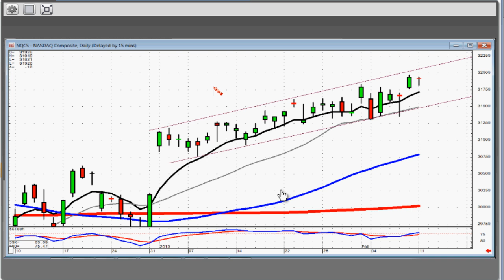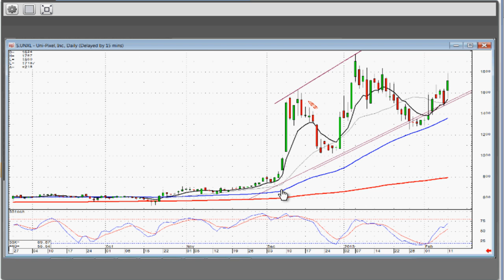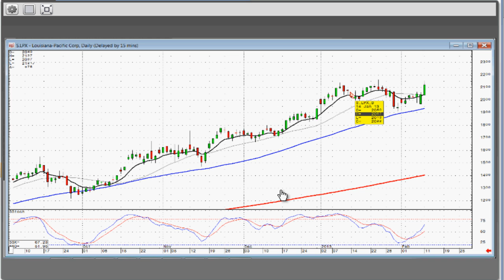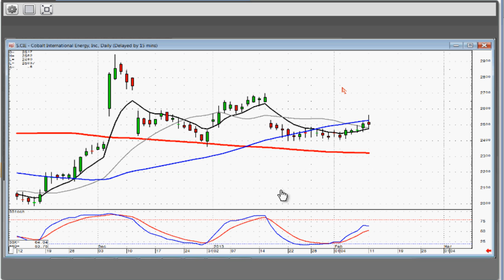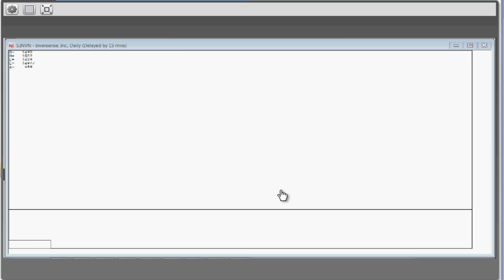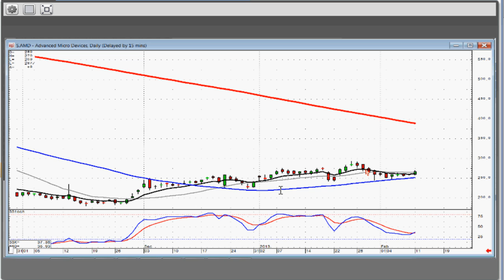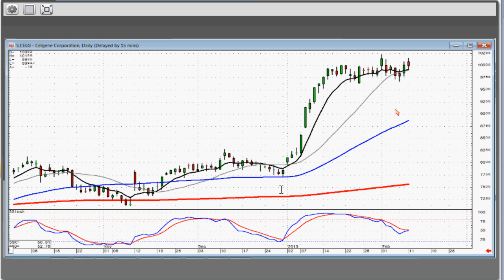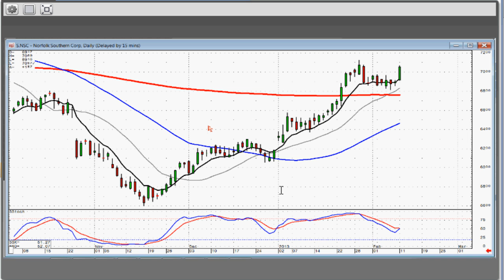Members Stock Chat, February 11, 2013